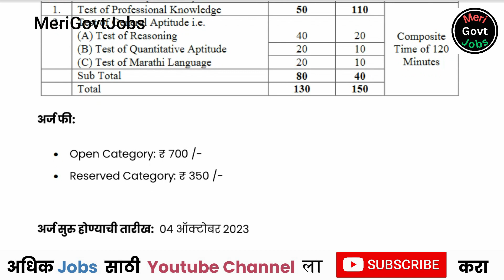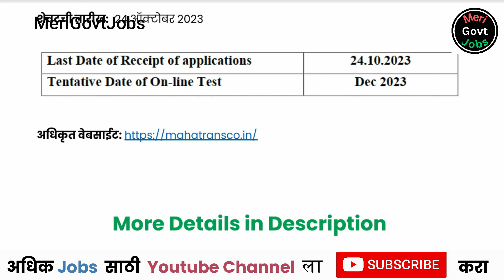MahaTransco Mega Bharti 2023 | MahaTransco Recruitment 2023 | merigovtjobs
विभागाचे नाव:  महाराष्ट्र राज्य वीज पारेषण कंपनी (MahaTransco)
एकूण रिक्त पदे: 592 पदे
पदाचे नाव:  Executive Engineer, Deputy Executive Engineer, Assistant Engineer, Additional Executive Engineer